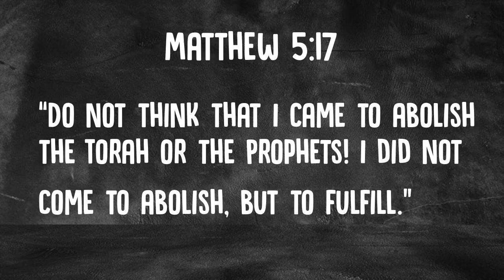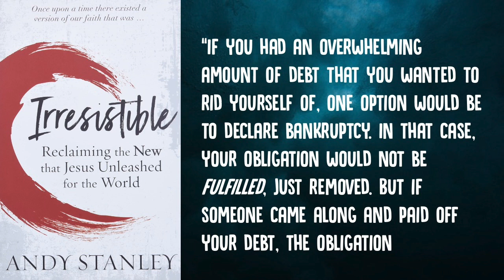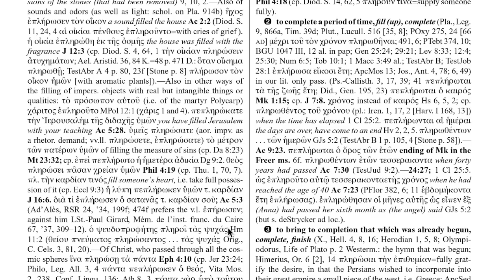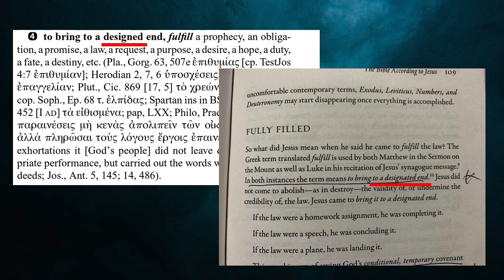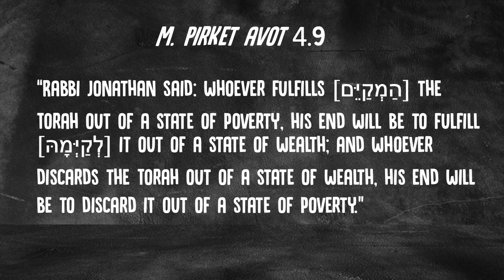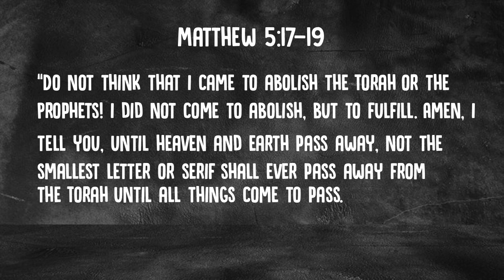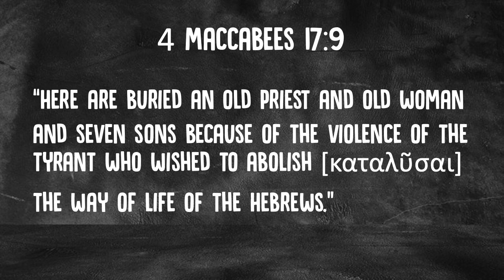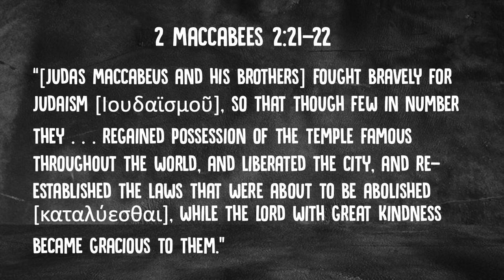How Did Jesus Fulfill the Law?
This is a clip from the longer video: "Did Jesus Replace Judaism? A Messianic Jewish Response to Andy Stanley."

In Matthew 5:17, Jesus says, "Do not think that I have come to abolish the law or the prophets; I have come not to abolish but to fulfill" (NRSV). What is Jesus saying? Pastor Andy Stanley argues that this means Jesus came to make the Torah obsolete. In this video, I show the major problems with Stanley's argument and then make a positive case for the meaning of Matt 5:17 by examining the text in its Second Temple Jewish context.

If you are looking for a way to support us and our work, you can become a monthly supporter here:

"Did Jesus Come to Destroy the Law? Responding to Rabbi Tovia Singer"

Noted works:

BDAG - Danker, Frederick W., Walter Bauer, William F. Arndt, and F. Wilbur Gingrich. Greek-English Lexicon of the New Testament and Other Early Christian Literature. 3rd ed. Chicago: University of Chicago Press, 2000.

Keener, Craig S. The Gospel of Matthew: A Socio-Rhetorical Commentary. Grand Rapids: Eerdmans, 2009.

Thiessen, Matthew. "Abolishers of the Law in Early Judaism and Matthew 5,17-20." Biblica 93, no. 4 (2012): 543-56.